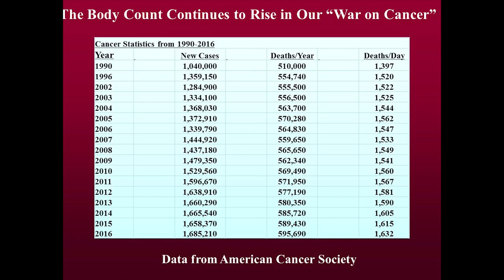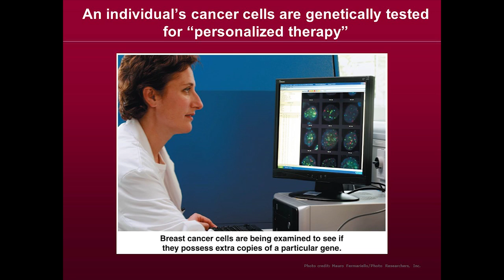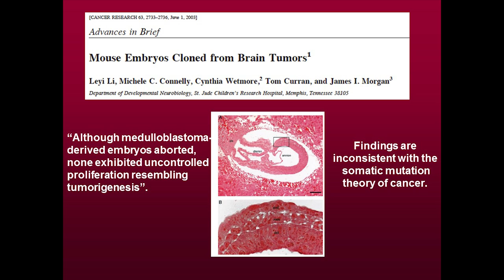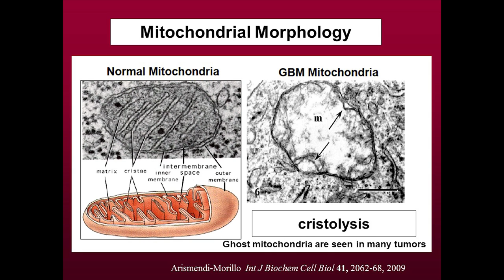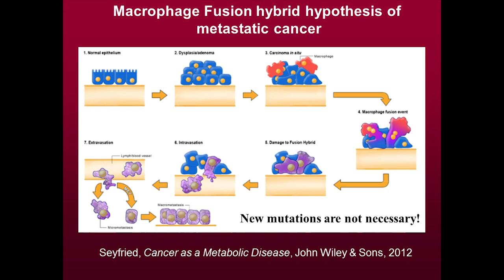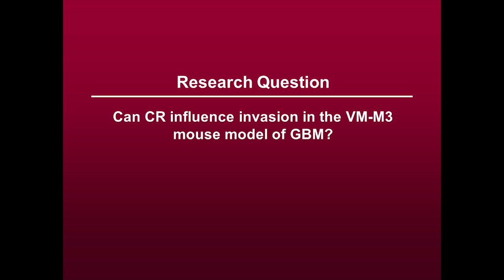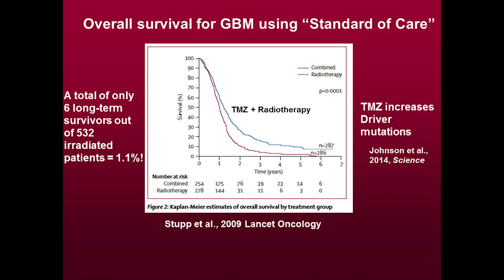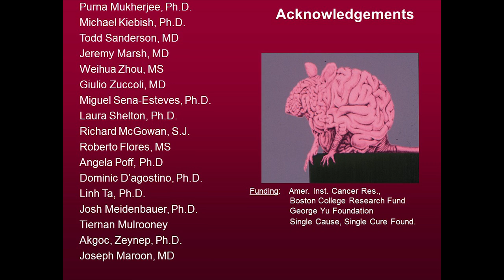Thomas Seyfried, PhD -- Cancer as a Mitochondrial Metabolic Disease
Thomas Seyfried, PhD

Department of Biology, Boston College

Thomas N. Seyfried is Professor of Biology at Boston College. He received his Ph.D. in Genetics and Biochemistry from the University of Illinois, Urbana, in 1976. He did his undergraduate work at the University of New England where he recently received the distinguished Alumni Achievement Award. He also holds a Master’s degree in genetics from Illinois State University, Normal, IL. Thomas Seyfried served with distinction in the United States Army’s First Cavalry Division during the Vietnam War, and received numerous medals and commendations. He was a Postdoctoral Fellow in the Department of Neurology at the Yale University School of Medicine, and then served on the faculty as an Assistant Professor in Neurology. Other awards and honors have come from such diverse organizations as the American Oil Chemists Society, the National Institutes of Health, The American Society for Neurochemistry, and the Ketogenic Diet Special Interest Group of the American Epilepsy Society. Dr. Seyfried previously served as Chair, Scientific Advisory Committee for the National Tay-Sachs and Allied Diseases Association and presently serves on several editorial boards, including those for Nutrition & Metabolism, Neurochemical Research, the Journal of Lipid Research, and ASN Neuro. Dr. Seyfried has over 170 peer-reviewed publications and is author of the book, Cancer as a Metabolic Disease: On the Origin, Management, and Prevention of Cancer (Wiley Press). His full list of peer-reviewed publications can be found on PubMed The link to his professional web page follows